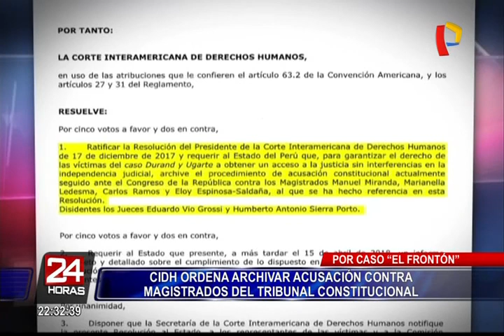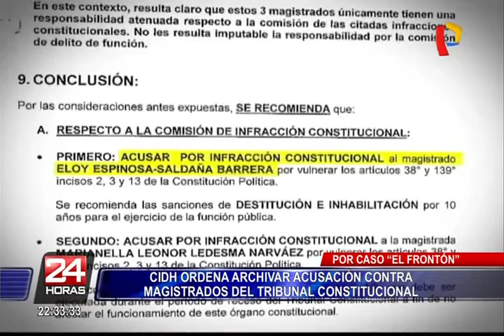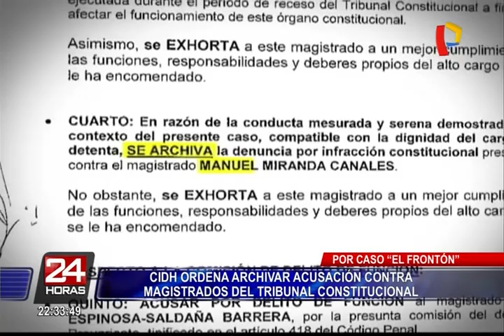CIDH ordena archivar acusación contra magistrados del Tribunal Constitucional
La Corte Interamericana de Derechos Humanos (CIDH) ordenó archivar la denuncia que se sigue en el Congreso contra los magistrados del Tribunal Constitucional Manuel Miranda, Marianella Ledesma, Carlos Ramos y Eloy Espinosa-Saldaña.

Las denuncias contra los magistrados son por supuestamente haber cambiado el sentido del voto de otro magistrado en una sentencia de 2013 sobre el caso El Frontón, lo cual le devolvió la condición de lesa humanidad a los presuntos delitos cometidos en el desaparecido penal durante el primer gobierno de Alan García.

La subcomisión de Acusaciones Constitucionales del Congreso aprobó hace unos meses un informe en el que se recomienda inhabilitar por diez años a Espinosa-Saldaña y suspender por un mes a los magistrados Miranda, Ledesma y  Ramos.

De esta forma, con cinco votos a favor y dos en contra, la CIDH insta al Estado peruano archivar el caso y pide al Perú que presente un informe completo y detallado sobre el cumplimiento de lo dispuesto en la presente resolución.